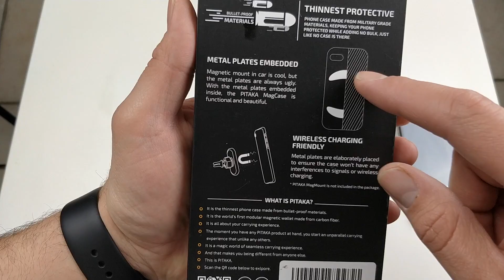Coque Pitaka MagCase et chargeur voiture MagMount pour iPhone X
Pitaka est une marque qui propose une gamme de coque haut de gamme pour iPhone X. Fait en aramide, un matériau ultra résistant, cette coque n'est pas la meilleure pour protéger des chutes. Mais son look et sa finition sont au top.
Couplé avec le chargeur à induction pour voiture, c'est un must. Certes pas donné, mais notre iPhone X mérité le meilleur ?

Liens partenaires :
Coque Pitaka iPhone X
Support voiture MagMount

Je précise que la marque m'a envoyé les produits pour les tester. Comme d'hab', je donne mon avis objectif.

Je ne monétise plus mes vidéos. Si vous souhaitez me soutenir le plus simple est de passer par mon lien partenaire Amazon quand vous voulez acheter sur le site. je touche une commission sur chaque achat que vous faites. Pour vous c'est transparent ;-)
Pour me soutenir, achetez sur Amazon via ce lien

20€ de réduction sur les accessoires OnePlus lors de l'achat d'un smartphone
Caméra : OnePlus 5t
Application : Cinema 4k
Micro : Rode Smartlav +
Logiciel de montage vidéo : iMovie

Un pouce bleu, un commentaire ou un partage c'est motivant ;-)

Tech Check ;-)